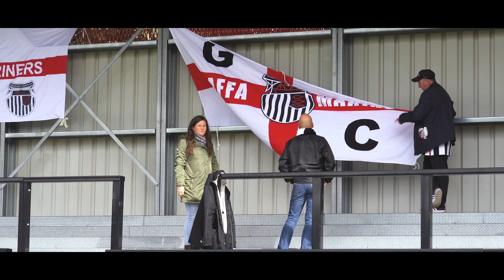Salford (A) | Matchday Moments